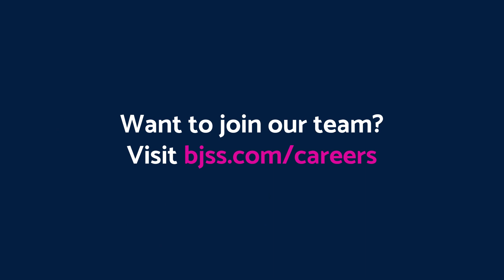What's different about the Cloud and Platform Service at BJSS